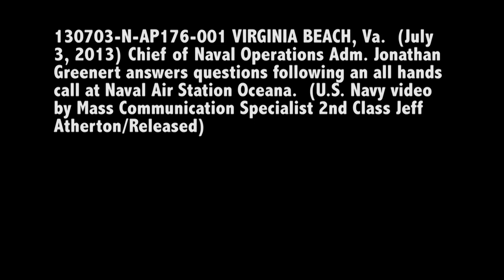CNO all hands answers